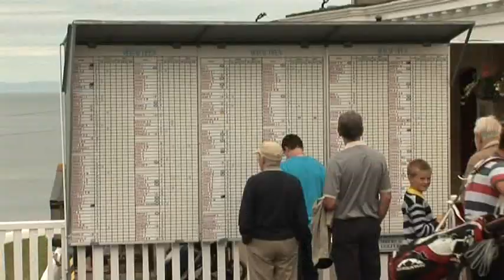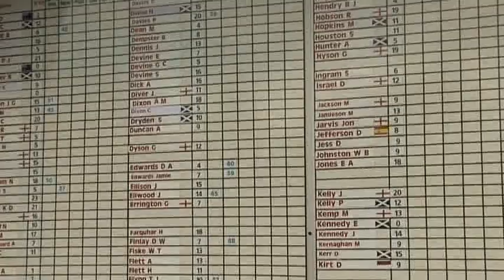MORAY_OPEN.mpg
Moray Open 2010